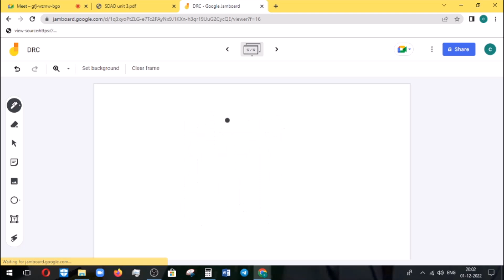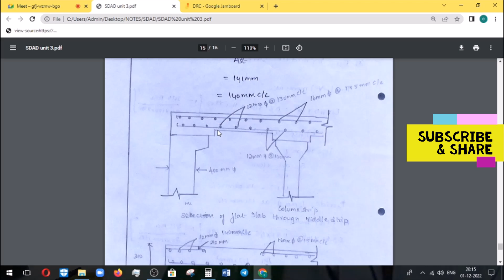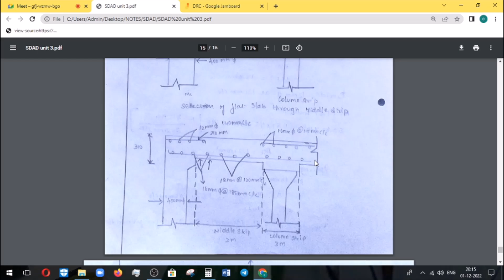SDD | Unit 3 Flat Slab | Exterior Panel Design | Problem | Part 3 in Tamil |Revision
This video revise you about Design of Reinforced cement concrete elements unit 2 concepts as per civil engineering anna university syllabus. This will help you to recall the important basic points to be remembered.